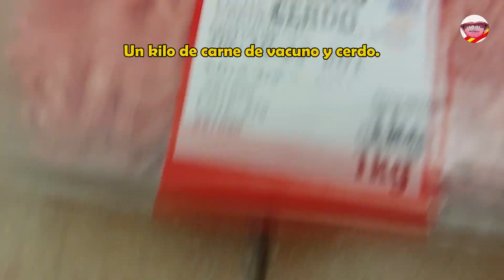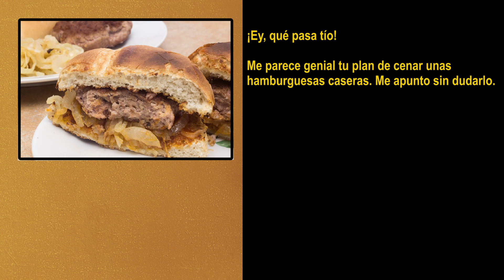How to Make Homemade Burgers and Freeze Them for Later 🇪🇸 Easy and Quick Recipe.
Do you love homemade burgers but don't always have the time to make them when you crave them? Don't worry; in this video, I'll show you how to make homemade burgers and freezing them. This way, you can enjoy a delicious and quick meal whenever you want. 🍔

🍔Making Delicious Burgers🍔
You'll see how easy it is to make juicy and flavorful burgers with natural and budget-friendly ingredients. I'll also explain how to freeze them and cook them to perfection (well, my idea of perfection 😋).

❄️Defrosting and Cooking Tips❄️
To defrost them, just leave them covered in the fridge the day before. But you can also cook them straight from the freezer. There's no need to defrost them beforehand, but if you prefer, you can take them out of the freezer a few minutes before to let them thaw slightly. They will just need a bit more cooking time, and you should cook them over low heat to make sure they're well-done on the inside. Personally, I don't keep them in the freezer for more than 6 months, although in reality, they don't last that long because we usually eat them before that!

🌟Quality Homemade Burgers🌟
Homemade burgers are definitely much better quality when we make them at home and then freeze them, ready to eat anytime. 🙌

📋Ingredients📋
Here are the ingredients you'll need:
• 1 kg of beef and pork.
• Garlic, either dried or fresh.
• Black pepper to taste.
• A bit of cumin.
• Curry.
• A pinch of salt.
• And the egg.

🗣️Learn Spanish While You Cook🗣️
Besides, you can practice your Spanish with English subtitles and learn useful vocabulary and expressions related to cooking. The on-screen text can be very helpful for those who want to learn Spanish, as it allows them to read and listen to the language at the same time. It can also help improve comprehension and pronunciation.

💬Spoken Spanish Phrases💬
In this video, I will use some casual and common words and phrases in spoken Spanish, such as "ando escaso," "tómate tu tiempo," and "se me hace la boca agua." Here are some of them and their meanings:
• Ando escaso: It means that I don't have much of something, that I lack or need something.
 • Tómate tu tiempo: It means take your time.
 • Es hora de darle forma: It means it's time to shape.
• Esto es lo que hay: It means that's the way it is.
• Para consumir entre hoy y mañana: It means for eating within two days.
• La verdad es que te lo puedes ahorrar: It means you can save it.
• Esto todavía es más fácil: It means this is even easier.
• Tal que así: It means like this.
• Qué pinta: It means looks delicious.
• Se me hace la boca agua: It means my mouth is watering.
• Ha quedado ¡riquísima!: It means it's absolutely delicious!

👏Conclusion👏
 If you enjoyed the video, please give it a thumbs up 👍, leave a comment 💬, share it with your friends 🙌, and subscribe to my channel for more recipes like this one and more Spanish!

Share your thoughts on the video, your progress in learning Spanish, or any questions you might have about the language in the comments section below.